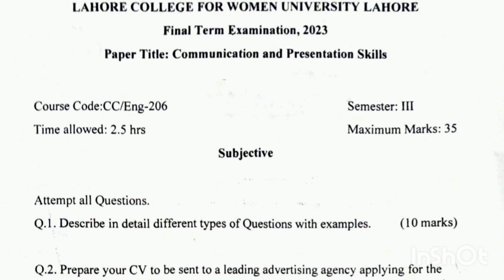English Paper |Communication skills Paper |BS Zoology|BS Botany |BS Chemistry| BS Biology